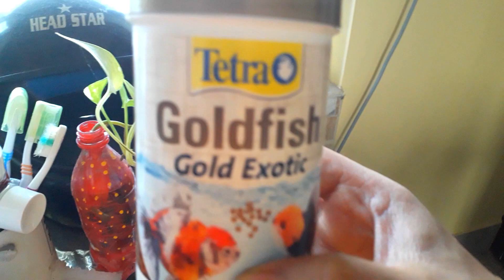Bengali Vlog | Good News আর কিছুদিন পরেই আমি কোটিপতি 💰হয়ে যাব/My Simple Daily Lifestyle/ Fish recipe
Our latest Durga Puja(2022) Spl. Vlogs link in below

Our other Puri Vlog video/Our Puri series/ Our Puri Dairy

Channel You Would Like to Peep